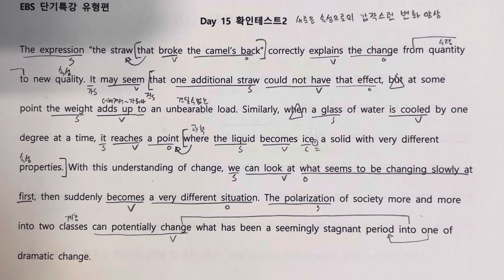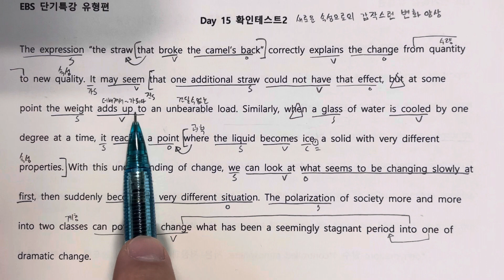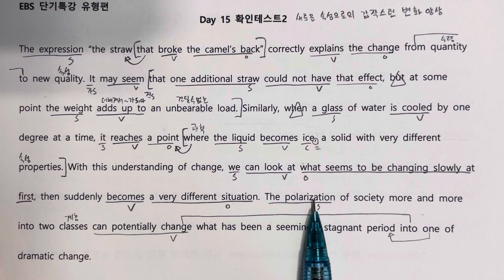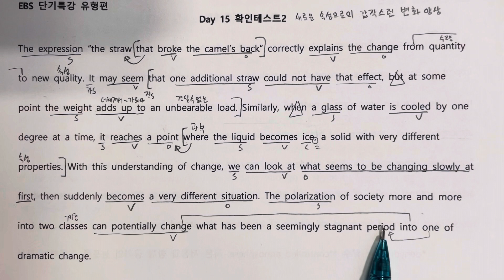Ebs단기특강 day15 확인테스트2